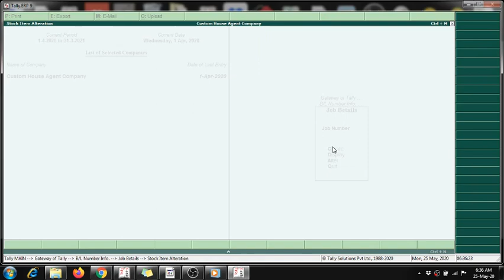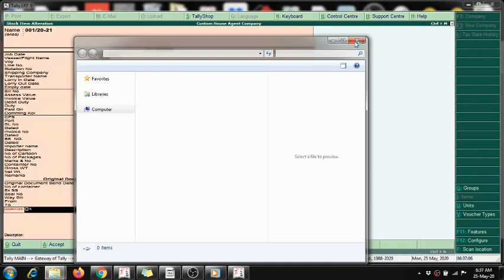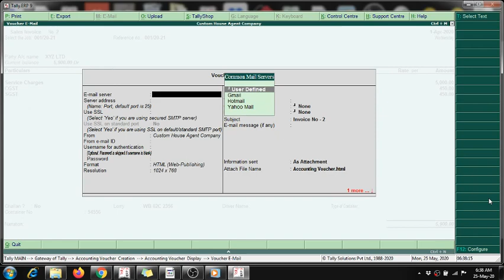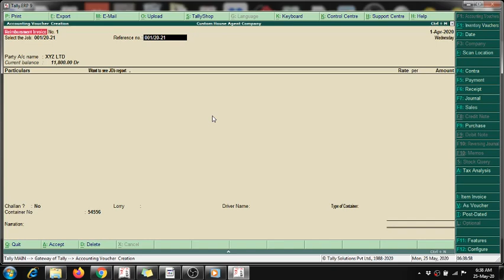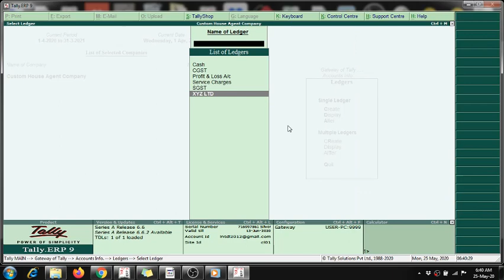Tally Module - Custom House Module by Tally Customization. Price as per Requirement.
Here we will show you,  how a Custom house agent maintain job and billing system in Tally ERP 9.

Bank Details
SOLUTIONS BAG
ICIC0001286